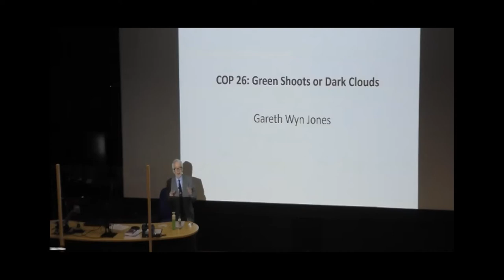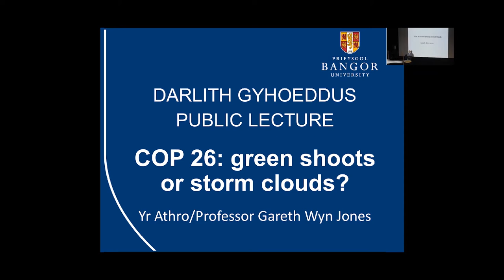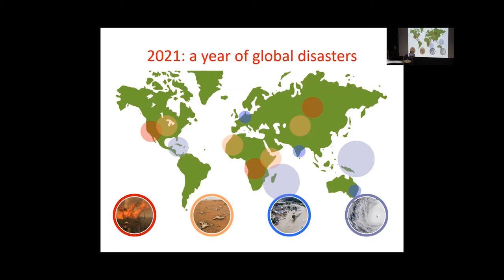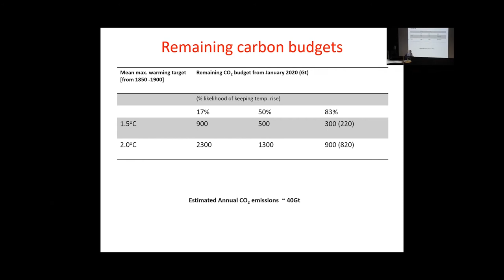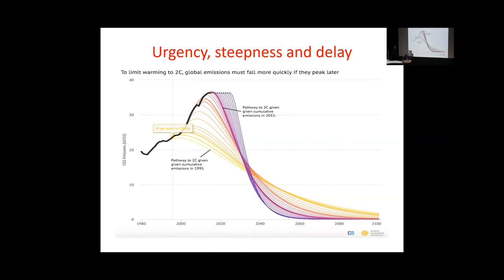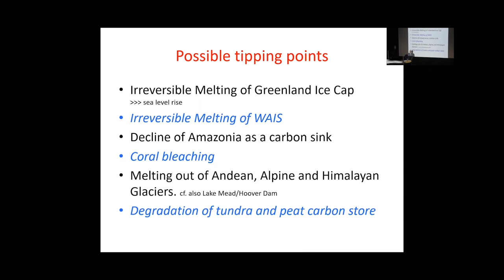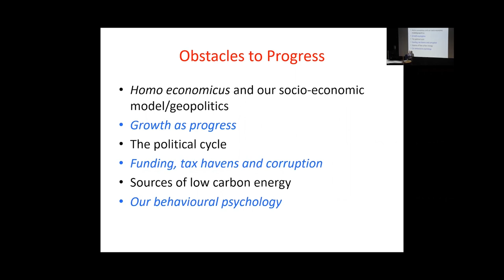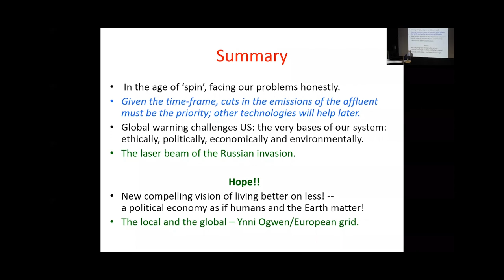COP 26: Green Shoots or Storm Clouds? - Professor Gareth Wyn Jones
Last November’s COP 26 in Glasgow, trumpeted as mankind’s last best hope to commit, collectively, to take tangible steps to solve the growing crises arising from human-induced climate change and global warming, has largely disappeared from the public memory.

Its successes were few. Even optimistically we are still on a road to near catastrophe. Now reducing the cost of fossil fuels and the economic squeeze dominates the discourse in the UK. In the US, Biden’s Green Deal has been stymied. China and India continue their largely coal-driven growth. What chance the situation can be retrieved in COP 27 in Scharm el Sheikh or COP 28 in the United Arab Emirates?

Technology has a role but “To know thyself is the beginning of wisdom”. This is ever more essential in trying to resolve global warming and other great crises confronting humanity. What is it about us, our economic and social priorities and our relationships with energy, that makes it all so fraught?

R Gareth Wyn Jones B.Sc. (Wales). M.Sc. (Brit. Columb), D.Phil., D.Sc. (Oxon.) FLSW is Professor Emeritus at Bangor University. One time Professor in Biochemistry he established the Centre for Arid Zone Studies, managed and later chaired the Strategic Plant Science Research Programme of UK Department for International Affairs. He was appointed Chief Scientist and Deputy Chief Executive for the Countryside Council for Wales on its establishment in 1991, while also acquiring wide international experience as chair the scientific committee of the International Centre for Agricultural Research in Dry Areas (ICARDA) in Aleppo, Syria, Secretary General of the International Dryland Development Commission and, jointly with Dr Einir Young, coordinating EU interdisciplinary, multinational projects on the sustainability of communal rangelands in southern Africa (MAPOSDA). With Dr Havard Prosser he wrote a report on ‘Land Use and Climate Change’ to Welsh Government. In 2019 he published a book ‘Energy the great driver: Seven Revolutions and the challenges of climate change”.